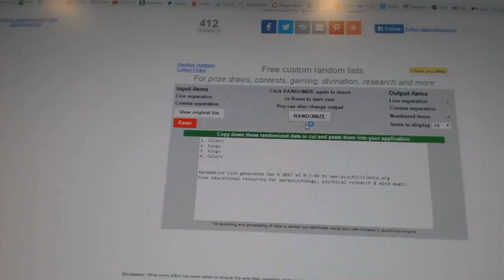C&C #6811 Multi Random